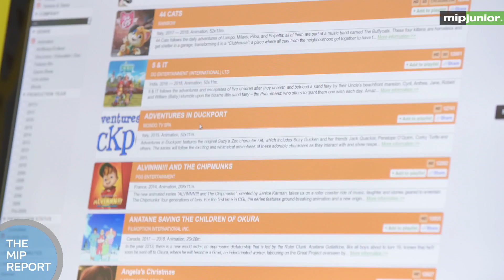The MIP Report - MIPJunior 2017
What were the highlights of the 25th edition of MIPJunior? Keynoter Fred Seibert (Frederator Networks), Cartoon Network's 25th anniversary (theirs too!) and the World Premiere Screenings of Thomas and Friends and Heroes of Envell, no less!